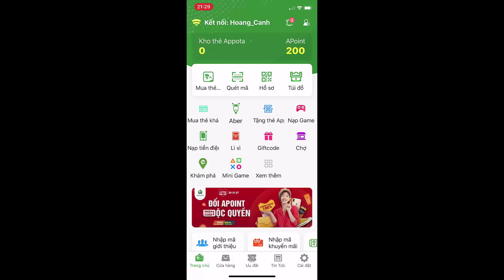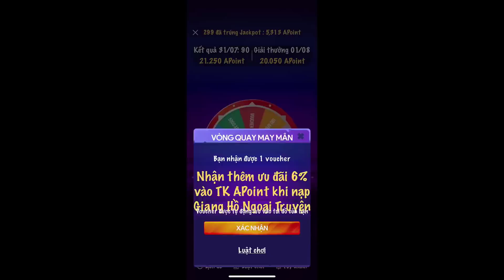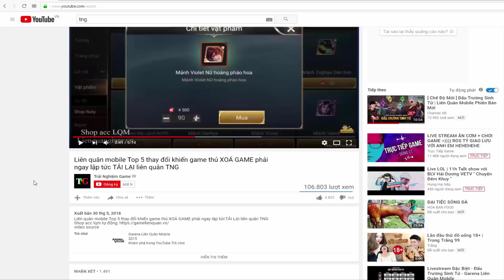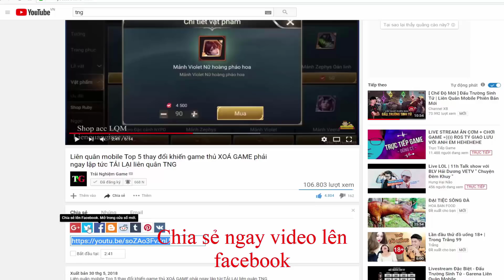Liên quân mobile Top 5 Tướng Mạnh nhất mùa 11 ? Rank Pick nhiều nhất có phải mạnh nhất ?